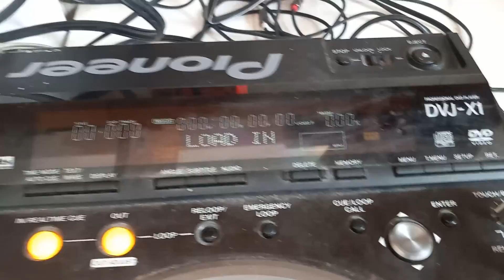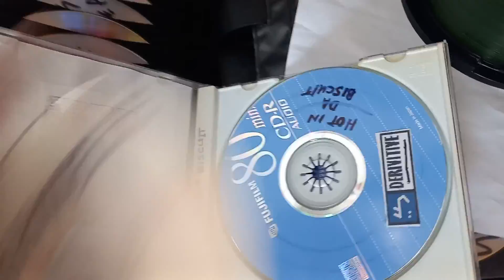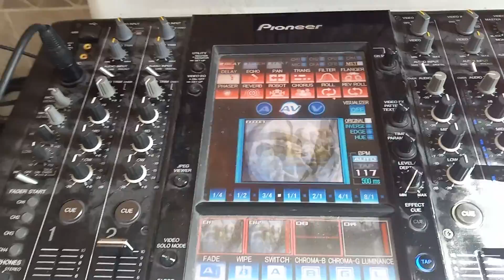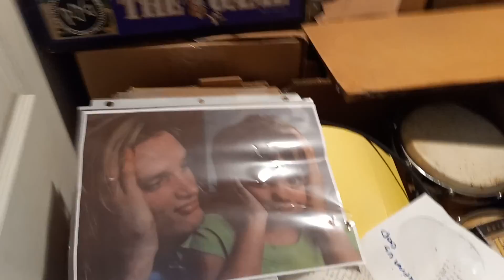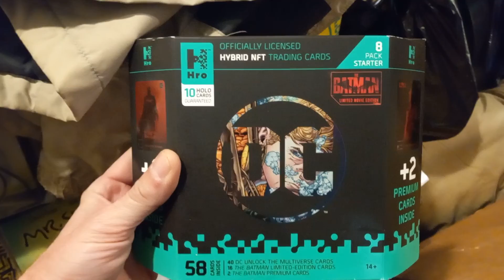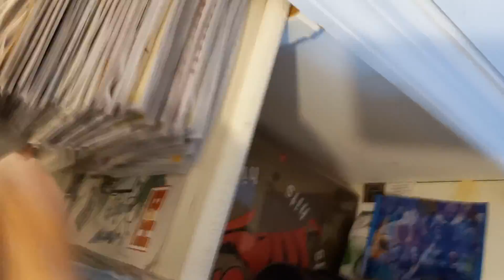How to horde dvds the right way & foyo Games collaboration & I hate meeeces to pieces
I barely have any time to make videos here's a quick behind the scenes one of the dvd production. foyo Games collaboration in the works